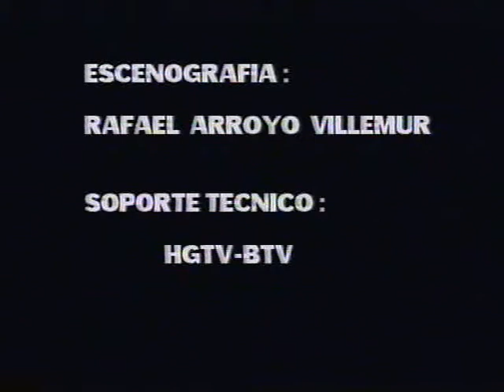Monólogo Esqui-neuro-poético.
1º Obra dramática teatral estrenada por Joseba Ayensa